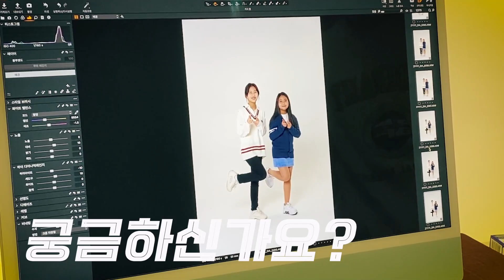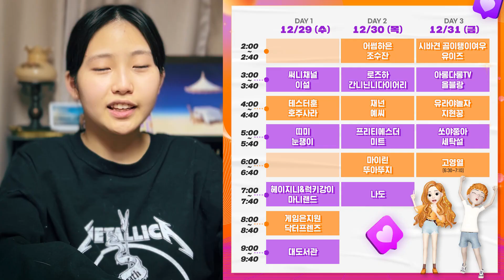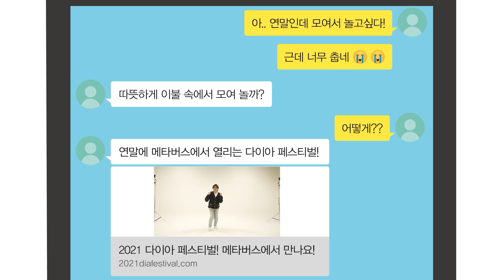다이아 페스티벌에서 만나요~!! 이번엔 메타버스에서 아바타로 만나요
다이아 페스티벌 2021이 드디어 열려요~!!
다이아 페스티벌에서 간니닌니 만나는 법

2) 이프랜드 로그인, 나만의 아바타 캐릭터를 꾸미고 닉네임도 설정해주세요
3) 내일 오후 3시에 열리는 [간니 vs 닌니?! 달콤 살벌 메타버스 대결 한판!] 방 클릭!